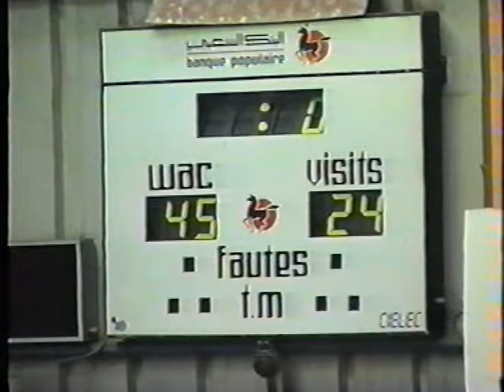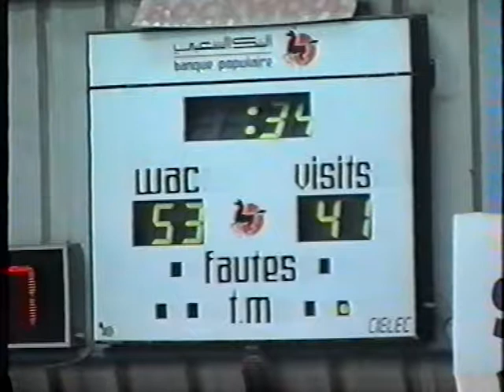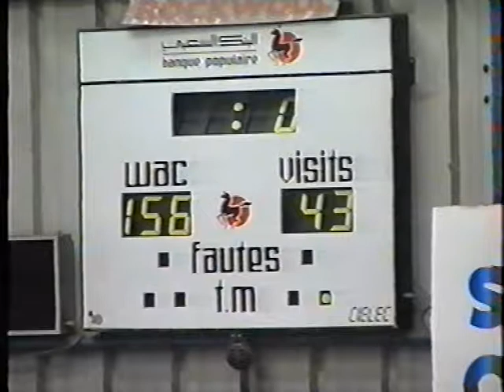WAC /R.S.BERKANE CHAMPIONNAT 2005/2006 2ÈME MI-TEMPS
SAADAGENCY B-B